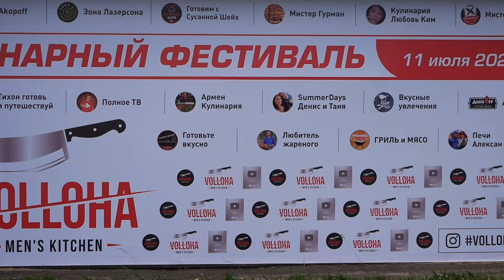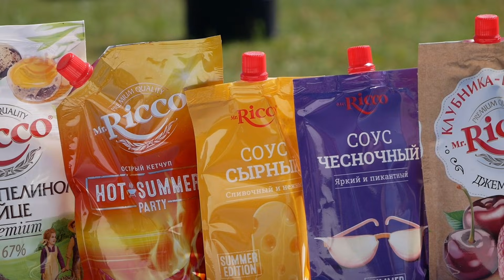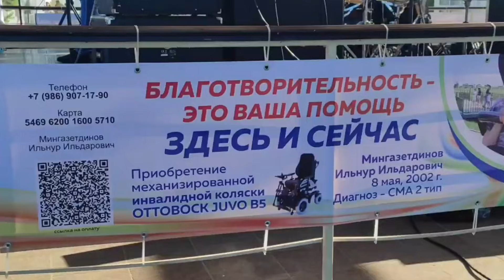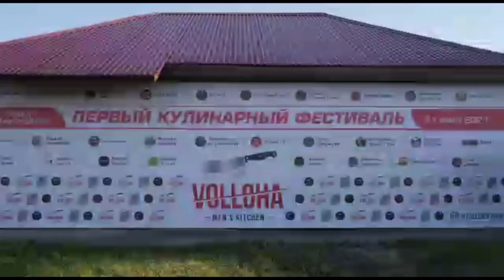Тут вы увидите такое, что другие не покажут. Фестиваль у @Vollohakitchen Жизнь блогеров за кадром.